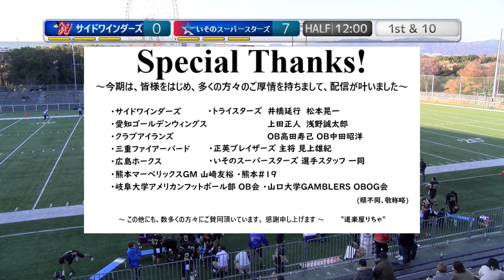20221210【3Q】サイドワインダーズ×いそのスーパースターズ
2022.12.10(Sat) X2-X3入れ替え戦 at MKタクシーフィールドEXPO
サイドワインダーズ(X2w5位)×いそのスーパースターズ(X3wA1位)【3Q】
配信&実況：道楽屋りちゃ。
ゲスト解説："レッツハドル"ひでぼー

2022シーズンは、NFA日本社会人アメリカンフットボール協会承認の下、全X3westチームの協賛支援企画をたてて頂き、X3westの試合撮影、Youtube配信をさせて頂いています。

→【急遽掲載！プレーオフ入れ替え戦、配信へのご協力のお願い！】←
X1Areaの戦績から、12/18(日)at 王子スタジアムで、X1Area-X2westの入れ替え戦開催が決まりました！
12:00 kick off
名古屋サイクロンズ×ホークアイ

大混戦のX1Area,X2westの正念場、瀬戸際を経て挑む熱戦の配信にも、X2westは挑戦されます！
この配信も急遽となり、各チームも、それを委託するプロ業者への費用がひっ迫しております。

皆さま、何卒ご協力、よろしくお願いいたします！
(私も実況として参加致します。)